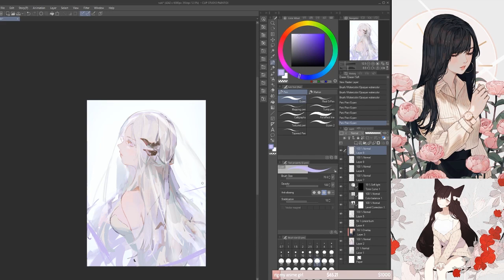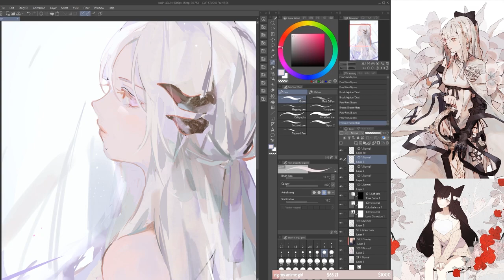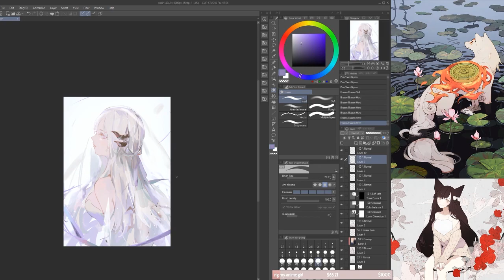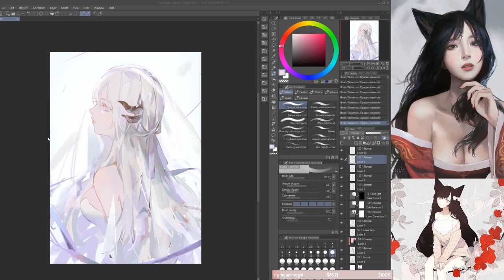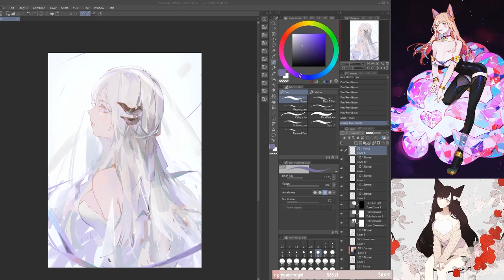【Art Timelapse】 Lavender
Thank you to all patrons for helping me continue doing what I love.

Sorry I forgot audio for this one!
Real time took around 2 hrs.
Tools: Wacom Cintiq 27" QHD + Clip studio paint

Character is ruki's oc.